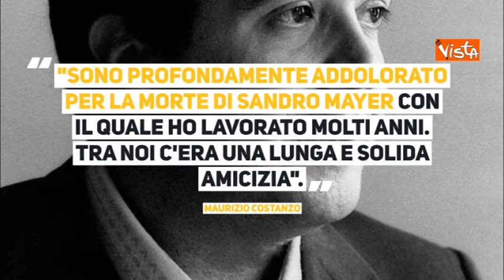Addio Sandro Mayer, se ne va un re del gossip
(Agenzia Vista) - Roma, 30 Novembre 2018 - È morto a Roma il giornalista Sandro Mayer, direttore del settimanale DiPiù e opinionista a Ballando con le stelle, il programma di Milly Carlucci su Rai1. Mayer era nato a Piacenza nel 1940 e il prossimo 21 Dicembre avrebbe compiuto 78 anni. Laureato in scienze politiche è stato per vent'anni direttore del settimanale Gente e dal 2004 dirigeva alcune testate di Cairo Editore / Courtesy Giuseppe Sciortino